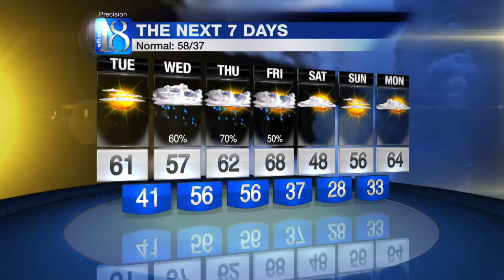News 18 at Eleven